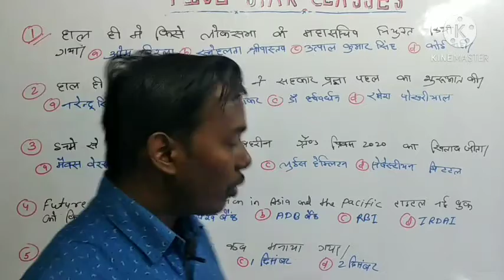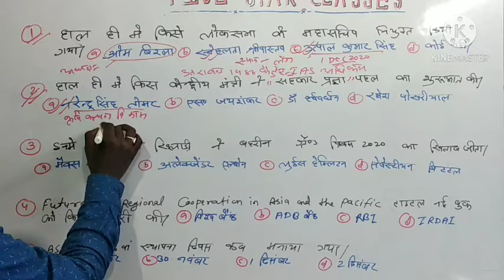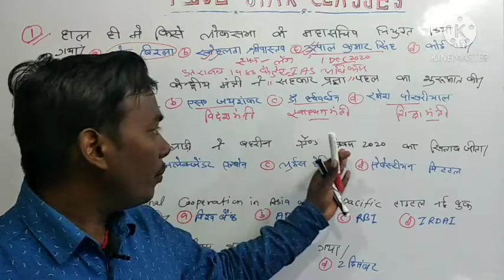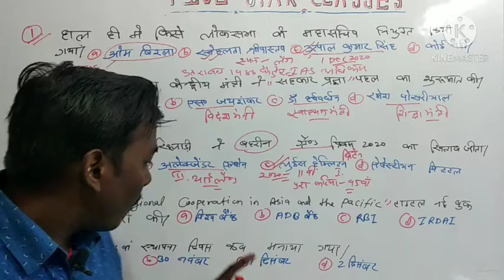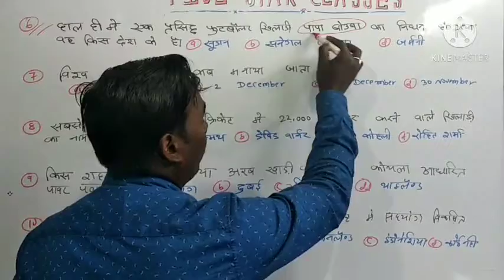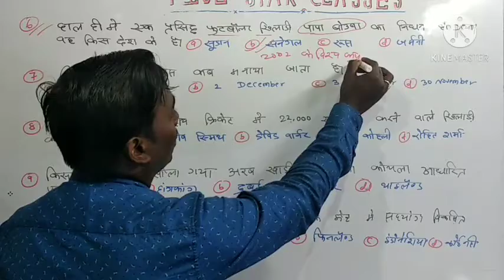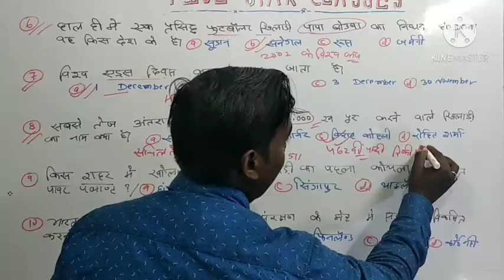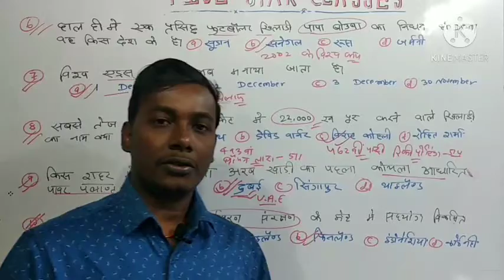CURRENT AFFAIRS TODAY 02/12/2020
CURRENT AFFAIRS TODAY 02/12/2020 BY ANISH SIR
DEAR FRIENDS
YOU ALL ARE MOST  WELCOME IN OUR @FIVESTARCLASSES5
Our team member will help and guide you for your next level preparation
FOR BANK SSC RAILWAYS (CET),AND OTHER COMPETITIVE EXAMINATION AS WELL AS DEFENCE SERVICE'S INDIAN AIR FORCE ,NAVY,NDA ,CDS AND OTHERS EXAMINATION.
WE all are come together and make a better future tomorrow WITH US FOR U
TO JOIN WITH US LIKE OUR PAGES ON FACEBOOK
We all are very thankful to you guys
FIVE STAR CLASSES
NOW WE WILL DISCUSSED
PHYSICS BY Abhishek sir
MATHS BY Mohit sir
GK AND GS BY Deepak sir
ENGLISH BY RISHABH Sir
CURRENT& REASONING BY Anish sir
BIOLOGY BY Abhishek sir
CHEMISTRY BY Rishabh sir
And more tricks .so on..
ONCE AGAIN THANK YOU ALL GUYS
LETS MAKE EASY AND TRENDING EDUCATION IN THIS NEW ERA
kyonki ab ratna nahi samajhna hai🇮🇳🇮🇳🇮🇳🇮🇳🇮🇳🇮🇳🇮🇳🇮🇳🇮🇳🇮🇳🇮🇳🇮🇳🇮🇳🇮🇳🇮🇳JAI HIND JAI MAA SHARDE.